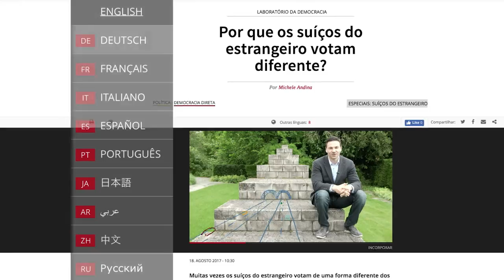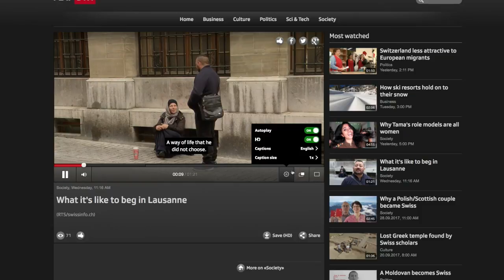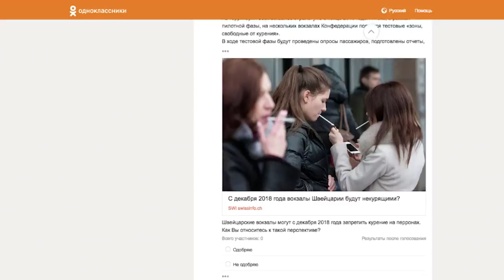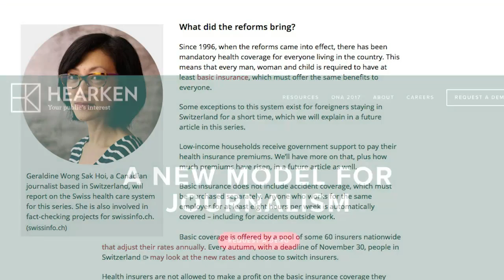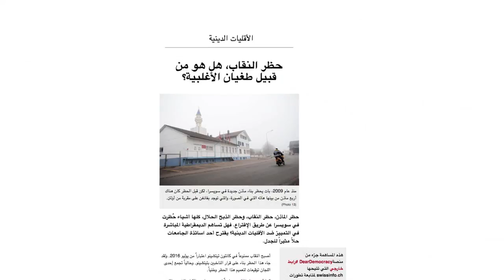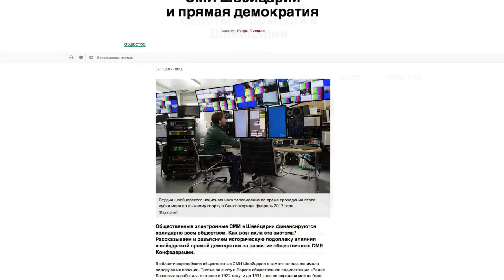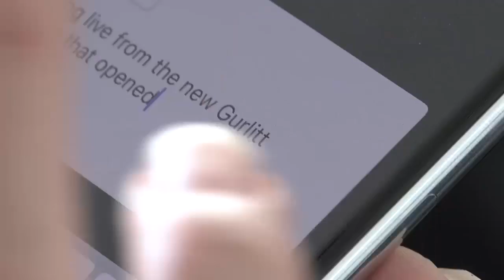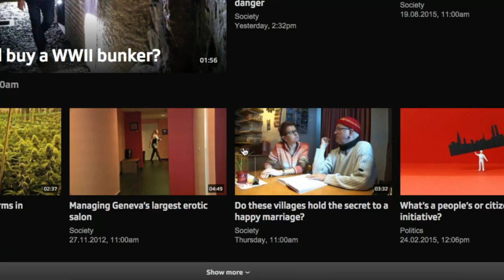我們的幕後：瑞士資訊網絡媒體團隊 (中文字幕)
瑞士資訊swissinfo.ch的編輯人員正充分利用數字化的機會。作為一個純粹的網絡媒體，我們積極探索各種可能性，無論是新的社群交流工具還是多媒體的講述方式，而且我們會用十種不同的語言為您呈現！
數據驅動新聞(Data driven journalism)、Facebook動態、播客(podcast)、新的視頻形式、信息圖表……我們運用各種方式來講述故事；媒體專家及各語種部門以過硬的專業知識打造強大的新聞話題。
快來看看瑞士資訊swissinfo.ch幕後的故事。